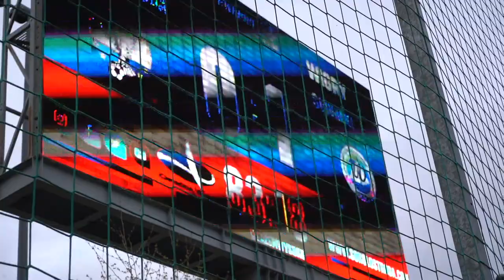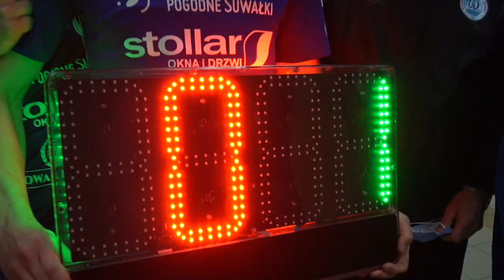"UDANA MAJÓWKA NA MAZURACH" | Kulisy meczu z Sokołem Ostróda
Rewelacyjnie dla biało-niebieskich rozpoczął się długi weekend! W ubiegłą sobotę suwalczanie przedłużyli serię meczów bez porażki do sześciu, pokonując Sokoła Ostródę 1:0. Ozdobą spotkania była bez wątpienia piękna, a zarazem zwycięska bramka autorstwa Pawła Gieracha. Zobaczcie, jak zza kulis wyglądało spotkanie w Ostródzie!

Odwiedź CharakterneWigry w social mediach!